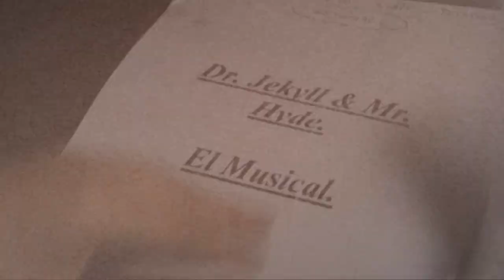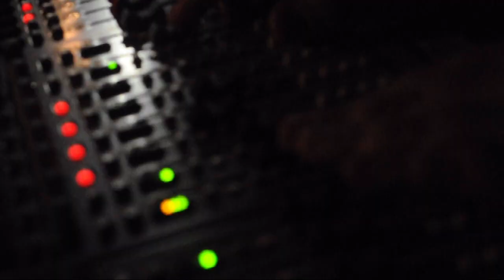Trailer Jekyll & Hyde 2013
cooperativa con produccion.
mauricio castro: director y protagonista
coreografias: eugenia fraiese